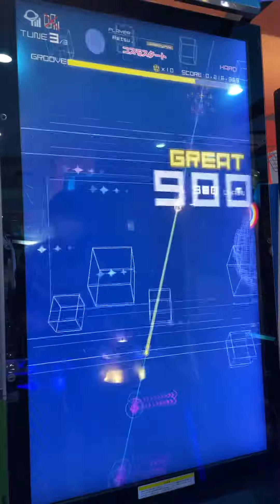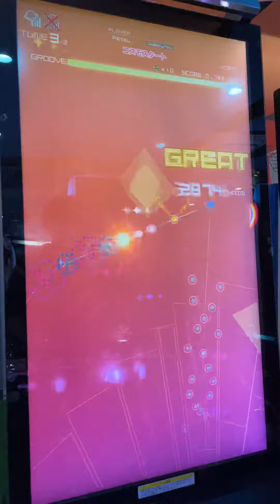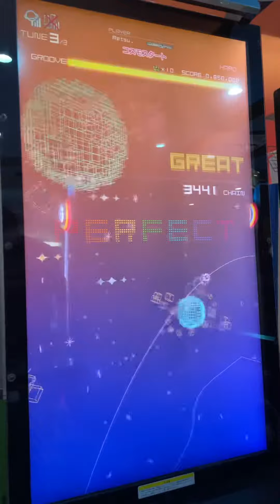【グルーヴコースター4MAX】「コスモスタート」Hard PERFECT 直撮り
撮り急ぎです。曲好きすぎて早い時間から行きました。手元とかキャプチャのやつは余裕があれば後日撮りたいなと思いますが…ちょっと微妙かもです

Player：Retsu.
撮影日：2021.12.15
撮影場所：ラウンドワン高津店